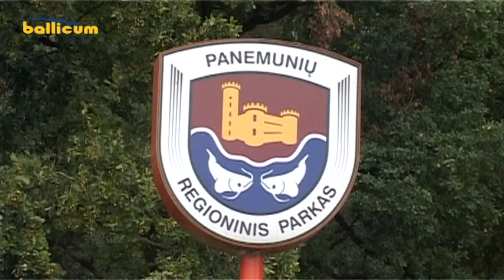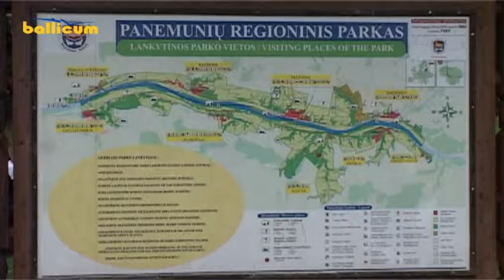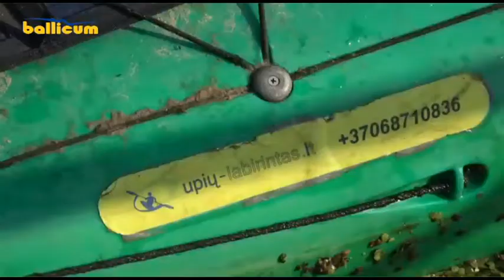Savaitės panorama 2018-09 mėn. 17- 23 d.